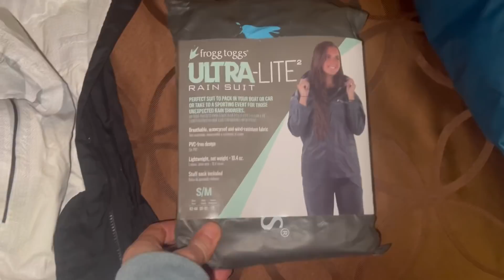2022 Appalachian Town Day 2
Thank you so much Dixie for the kind words and encouragement!